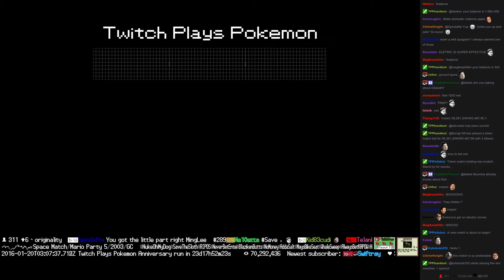Twitch Plays Pokémon Battle Revolution - Match #35601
Match #35601 [Blue: Growlithe, Poochyena, Snubbull] vs [Red: Arceus, Giratina, Mankey]